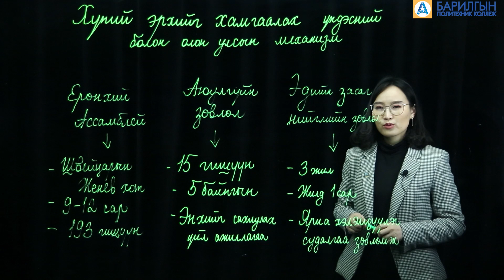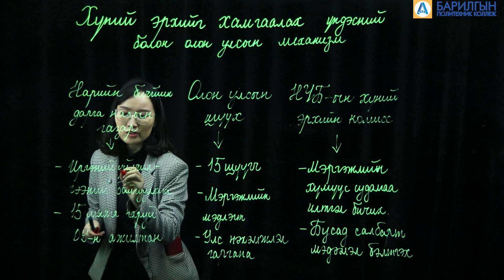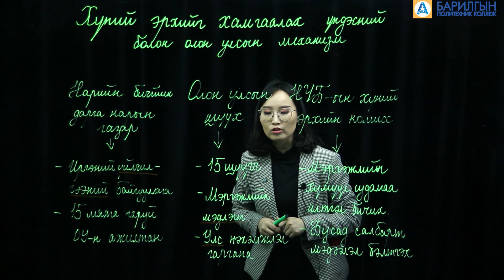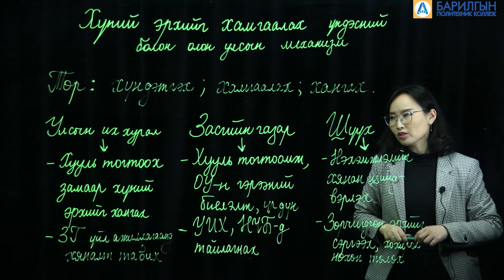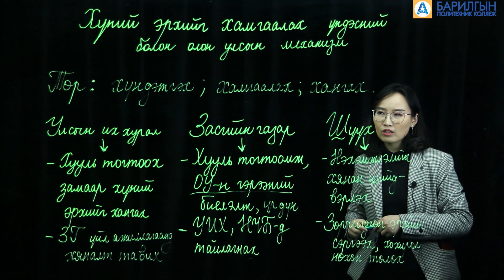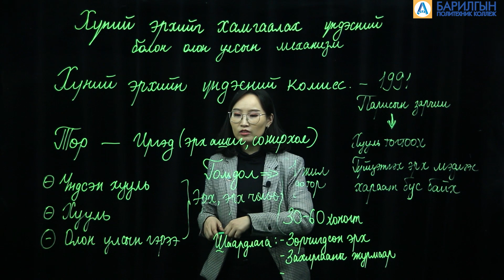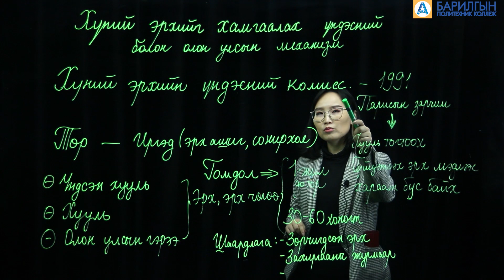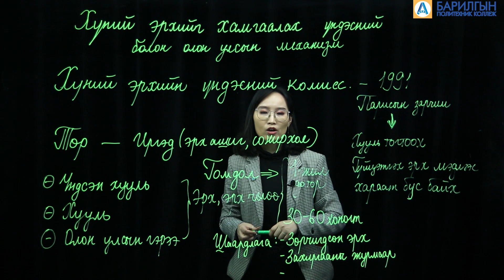Хүний эрхийг хамгаалах үндэсний болон олон улсын механизм